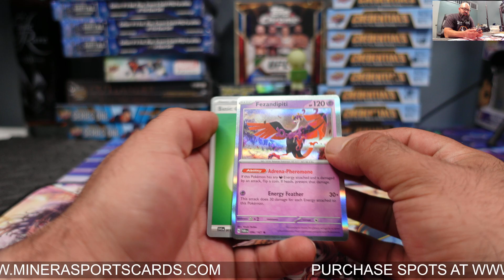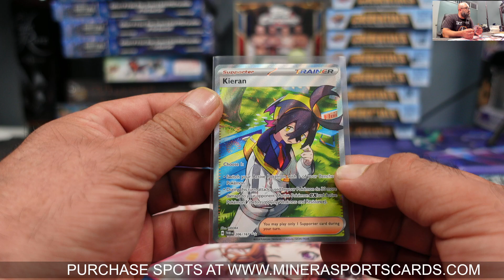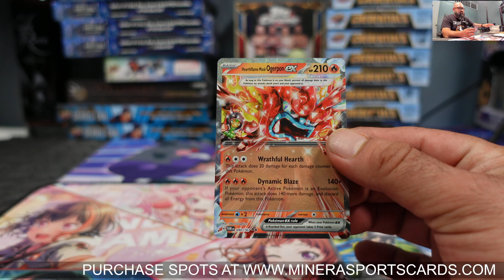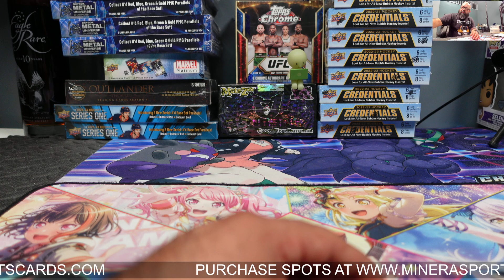Joseph ~ Pokémon TCG Twilight Masquerade Booster Bundle Break